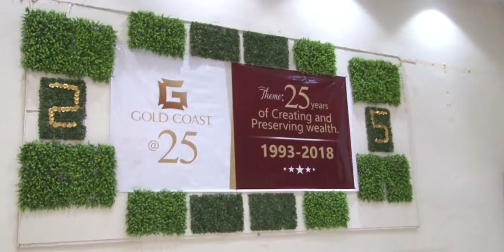GCFM SAVES PRETERM BABIES, DONATES PHOTOTHERAPY LIGHT TO OUR LADY OF GRACE HOSPITAL